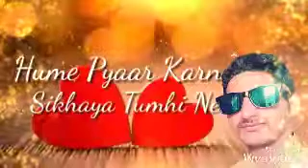Hame to Mohabbat nahi thi kisi se hame pyar karna sikaya tumne ne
Ritesh yadav